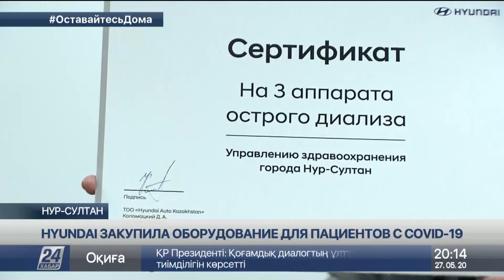Hyundai закупила оборудование для пациентов с COVID-19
Три аппарата острого гемодиализа доставили в новую столичную инфекционную больницу, где лечат казахстанцев с диагнозом COVID-19, сообщает корреспондент «Хабар 24»